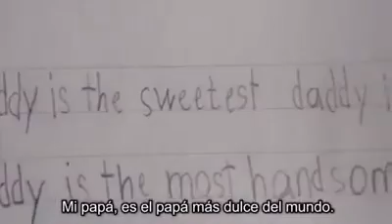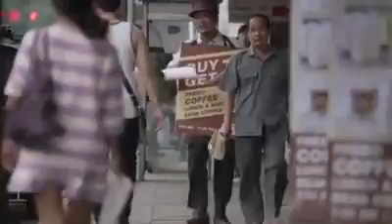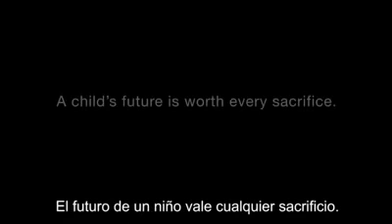Que bello Mensaje! Amor por Los hijos